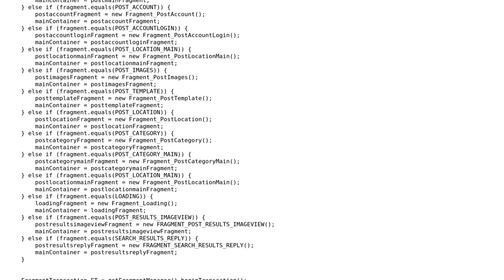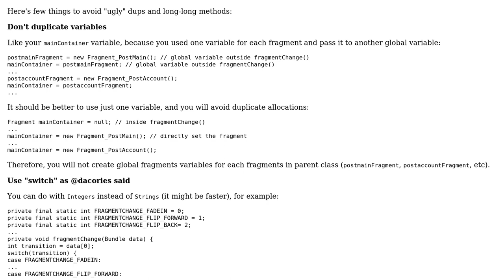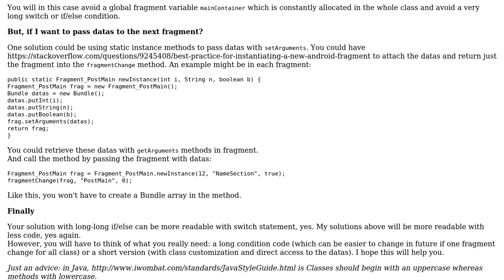Code Review: Fragment-changing in Android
With thanks & praise to God, and with thanks to the many people who have made this project possible! | Content (except music & images) licensed under CC BY-SA | Music | Images & others | With thanks to user Jamal user eqiz user Blo and the Stack Exchange Network Trademarks are property of their respective owners. You are responsible for your own actions.